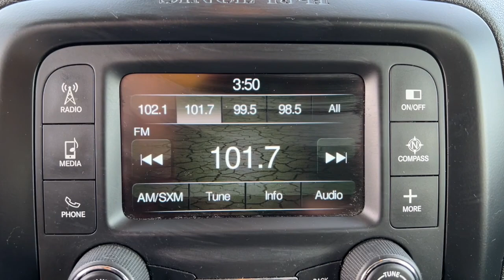2016 Jeep Renegade Muskogee, Tulsa, Broken Arrow, Owasso, Claremore, OK P200A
Granite Crystal Metallic Clearcoat Used 2016 Jeep Renegade available in Muskogee, Oklahoma at Jay Hodge Chevrolet. Servicing the Tulsa, Broken Arrow, Owasso, Claremore, OK area.

Experience the TOTALLY NEW Jay Hodge Chevrolet in Muskogee!!!Recent Arrival! 2016 Granite Crystal Metallic Clearcoat Jeep Renegade Latitude 4WD 9-Speed 948TE Automatic 2.4L I4 MultiAir This Jeep Renegade has many features and is well equipped including Backup Camera Automatic Headlights Bluetooth Hands-Free.Clean CARFAX. Test drives delivered to your home or work deals made over the phone or email complimentary delivery of vehicles and paperwork. From the comfort of your home you can shop get pricing and trade value. We will deliver your vehicle and paperwork.
ENGINE: 2.4L I4 MULTIAIR  -inc: Tires: P215/60R17 BSW AS Touring  3.734 Axle Ratio  Engine Oil Cooler  Wheels: 17 x 7.0 Aluminum,BLACK  CLOTH LOW-BACK BUCKET SEATS,MY SKY POWER/REMOVABLE SUNROOF,TIRES: P215/60R17 BSW AS TOURING,PASSIVE ENTRY KEYLESS GO PACKAGE  -inc: Passive Entry/Keyless Go,PASSIVE ENTRY/KEYLESS GO,TRANSMISSION: 9-SPEED 948TE AUTOMATIC  -inc: Vinyl Shift Knob,REMOTE START SYSTEM,3.734 AXLE RATIO,QUICK ORDER PACKAGE 27J  -inc: Engine: 2.4L I4 MultiAir  Transmission: 9-Speed 948TE Automatic,WHEELS: 17 X 7.0 ALUMINUM,GRANITE CRYSTAL METALLIC CLEARCOAT,Four Wheel Drive,Power Steering,ABS,4-Wheel Disc Brakes,Brake Assist,Aluminum Wheels,Tires - Front All-Season,Tires - Rear All-Season,Heated Mirrors,Power Mirror(s),Rear Defrost,Intermittent Wipers,Variable Speed Intermittent Wipers,Privacy Glass,Rear Spoiler,Power Door Locks,Daytime Running Lights,Automatic Headlights,Fog Lamps,AM/FM Stereo,Satellite Radio,Bluetooth Connection,Requires Subscription,MP3 Player,Steering Wheel Audio Controls,Auxiliary Audio Input,Pass-Through Rear Seat,Rear Bench Seat,Adjustable Steering Wheel,Trip Computer,Power Windows,Leather Steering Wheel,Keyless Entry,Power Door Locks,Cruise Control,A/C,Cloth Seats,Bucket Seats,Driver Vanity Mirror,Passenger Vanity Mirror,Driver Illuminated Vanity Mirror,Passenger Illuminated Visor Mirror,Floor Mats,Power Windows,Power Door Locks,Trip Computer,Engine Immobilizer,Traction Control,Stability Control,Traction Control,Front Side Air Bag,Tire Pressure Monitor,Driver Air Bag,Passenger Air Bag,Front Head Air Bag,Rear Head Air Bag,Passenger Air Bag Sensor,Knee Air Bag,Child Safety Locks,Back-Up Camera